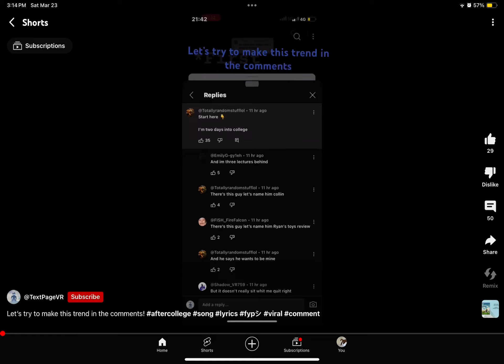Can we do this?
Can we do this? blowup ib: @ItsNotReely